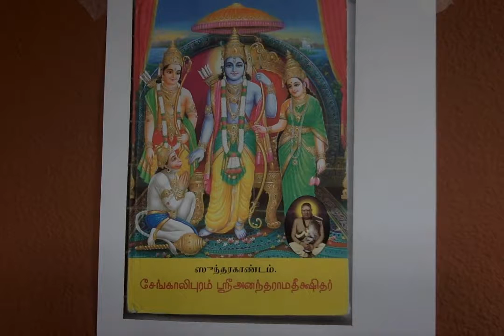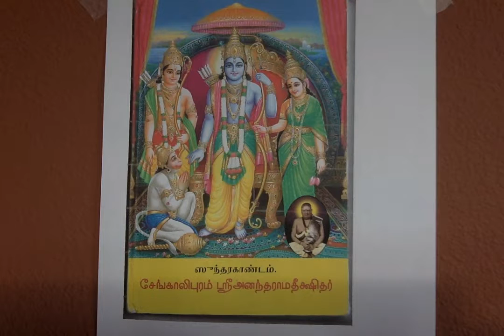SundarakAndam Tamil Chapter 55 ஹனுமாரின் பயம்